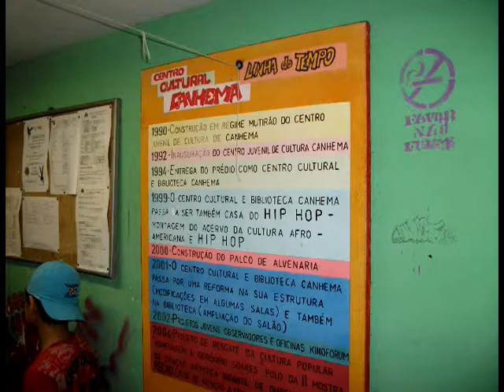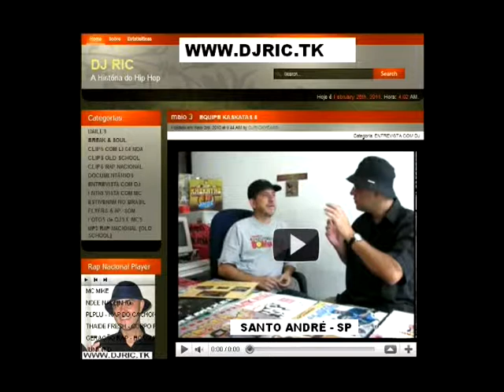CASA DO HIP HOP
GRUPO FUNK STAR
FUNK BROTHERS
DJ CEZINHA
DJ MANÚ
EQUIPE HARLEM BROTHERS
CEV DISCOO
ARAMAÇAN
CLUB HOUSE
rap old school
rap old school live
BREAK MUSIC
HIP HOP
B.BOYS
RAP U.S.A
RAP NEW YORK
RAP L.A
RAP MIAMI
RAP DETROIT
RAP GRINGO
Racionais
def paul
deph paul
Thaide
Racionais mcs
DJ hum
Kl jay
Mv Bill
Gog
Dexter
Facção central
Realidade cruel
Emicida
Gabriel pensador
Rappin hood
Sampa crew
105 FM
2 PAC
50 CENT
509-E
A 286
A FIRMA
A FURIA
AFRO X
ALIADO G
ALIBI
ALTERNATIVA C
ALVOS DA LEI
AO CUBO
APOCALIPSE 16
ARAMAÇAN
ARITANA TRUCKS DISCOS
ARNALDO TIFU
B.B.BOYS
B.BOYS DA SÃO BENTO
BACK SPIN
BAILE DE NOSTALGIA
BAILES
BAILES BLACK
BALADAS
BAND FM
BANDA DE FUNK
BANKS
BASEADO NAS RUAS
BLACK MAD
BREAK
BREAK MUSIC
BULLDOG FANTAZMA
BUSO PALACE
CABAL
CAFÉ COM BOBAGEM
CÂMBIO NEGRO
CEV DISCO
cev santo andre
CHIC SHOW
CHOPAPO
CIRURGIA MORAL
CLAUDINHO BLACK WHITE
CLUB HOUSE
CLUBE DA CIDADE
CODIGO FATAL
COMANDO DMC
COMBINAÇÃO LETHAL
CONDENAÇÃO BRUTAL
CONEXÃO DO MORRO
CONEXÃO LESTE ABC
CONSCIÊNCIA HUMANA
Consciência x Atual
CONTRA MÃO
DANÇA
DEXTER
DIAMANTE DA LAPA
DJ
DJ ARMANDO MARTINS
 DJ CADICO
DJ CHILÃO
DJ COSMO
DJ CUCA
DJ DOC
DJ GREGO
DJ HUM
DJ IRAÍ CAMPOS
DJ JAMAIKA
DJ JAMAIKA
DJ JULINHO MAZZEI
DJ KLJAY
DJ LISA BUENO
DJ LUIZÃO
DJ MANGÃO
DJ MARLBORO
DJ MC JACK
DJ NINJA
DJ RIC
DJ SILVINHO
DJ SIVIO RIBEIRO
DJ SNAKE
DJ TUBARÃO
DJ VADÃO
DJ VAGNÃO
DJ XILÃO
dj´s
DOCTORS MCS
DOCUMENTÁRIO DE RAP
DR DRE
DUCK JAM & NAÇÃO HIP HOP
EDY ROCK
EMICIDA
ENEZIMO
EQUIPE KASKATAS
EQUIPE SMURFS
EQUIPE ZIMBZBWE
ERICK 12
FABIO ROGERIO
FACÇÃO CENTRAL
FACES DA MORTE
FERREZ
FILOSOFIA DE RUA
FLASH BACK
FUNK
FUNK CARIOCA
FUNK MUSIC
GABRIEL PENSADOR
GALERIA 24 DE MAIO
GANGSTA RAP
GERAÇÃO RAP
GIL GOMES
GINASIO DO PALMEIRAS
GOG
GRUPO DEREPENTE
HIP- HOP
HISTÓRIA DO HIP HOP NACIONAL
HISTÓRIA DO RAP NACIONAL
HOT GIRLS
ICE BLUE
IMPÉRIO Z.O
INQUERITO
INTELECTOS DO GUETO
IRMÃOS CARA DE PAU
JIGABOO
JUNIOR D. & PAULO BREAK
KABALA
KL JAY
KOOL MOE DEE
LADY CHRIS
LUIZÃO DA CHIC SHOW
MANO BROWN
MARADONA
MARCELINHO BACK SPIN
MARCELO D2
MAURICIO BLACK MAD
MC
MC BATATA
MC BIG FREE
MC BILLY
MC BOYS
MC BOYS & DJ SNAKE
MC FRESH PUMA
MC JACK & DJ NINJA
MC L
MC L
MC MIKE
MC RICK D
MC TEU
METRO FM
MICHAEL JACKSON
MIELE
MIKE & DJ BACANA
MIKE & PEPEU
MISTER THEO
MOTIRO
MRN
MUSICA BLACK
MV BIL
NDEE NALDINHO
NEGREDO
NELSON TRIUNFO
NEON CLUB
NEW EID
NUNO MENDES
OS METRALHAS
OVERNIGHT
P.MC
PASTOR TON
PAU DE DÁ EM DOIDO
PEPEU
POTENCIAL 3
PROVERBIO X
RADICAIS DO PESO
RADIO 105 FM
RAP
RAP GIRLS
RAP MUSIC
RAP NACIONAL
RAP SENSATION
RDP
real center
REALIDADE CRUEL
RZO
SABOTAGE
SAMPA CREW
SANTANA SAMBA
SANTOS F.C
SERGIO VAZ
SHARON LINE
SISTEMA NEGRO
SNJ
SP FUNK
STREET WARRIOS
SUNSET
SUNSHINE
THAIDE
THAIDE & DJ HUM
THAIDE FRESH
TIO SAM
TOCO
TRILHA SONORA DO GUETO
TSG
V2F MAFIA
VÍRUS
VISÃO DE RUA
VOZ DE ASSALTO
WILIAN DA ZIMBABWE
XIS
XODÓ CLUB